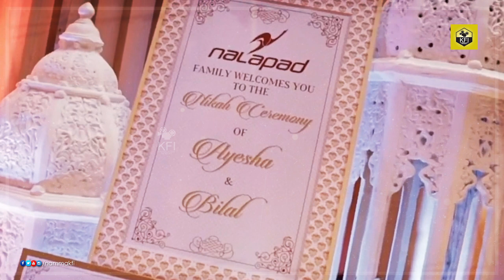Puneeth Rajkumar At MLA N A Haris Daughter Marriage | Nalapad | Yash Radhika Pandit | Shivarajkumar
Puneeth Rajkumar, Yash, Shivarajkumar & Radhika Pandit At MLA N A Haris Daughter Marriage, Sandalwood Top Heroes, Kannada Top Actors, Cinema Updates